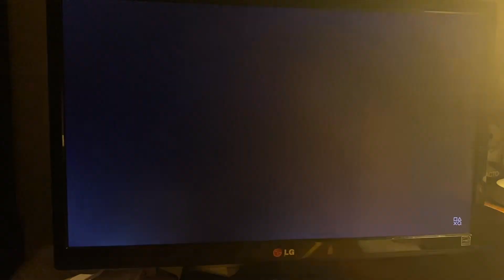Asuka Kazama! (Tekken 8)